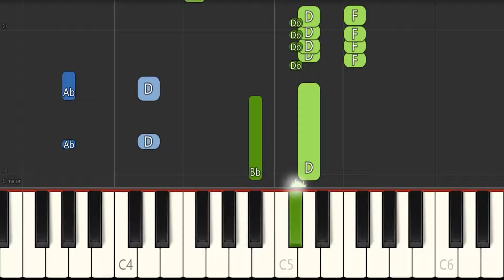Blue Monk - Jazz Piano Tutorial (EASY )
- Play-along (NO PIANO), 6 min length
- Play-along (NO MELODY), 6 min length